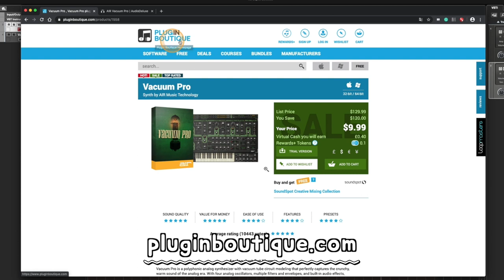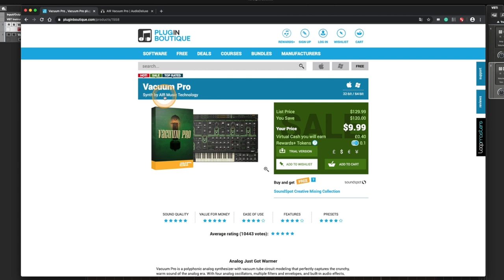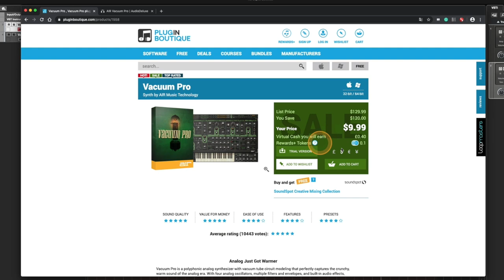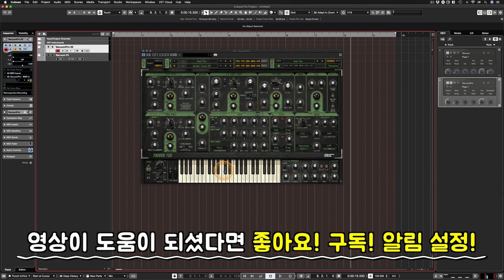빈티지 진공관 신디사이저 가상악기(VSTi) 단돈 10달러! | Vacuum Pro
[News & Info] #8 - Vacuum Pro

2020년 3월 현재, pluginboutique.com 에서 빈티지 진공관 신디사이저 가상악기 Vacuum Pro를 9.99 달러에 세일 판매하고 있습니다. 이전에 소개했던 Vacuum Vintage 버젼의 더 상급인 Pro 버젼입니다. 그때 언젠가 기다리면 이것도 세일할 것이라고 말씀드렸는데, 여지없이 얼마 지나지 않아 세일합니다. Vintage 버젼에 비해 훨씬 더 많은 프리셋과 사운드를 컨트롤 할 수 있는 부분이 있고, 두 가지의 프리셋 및 사운드 세팅을 한 후 블렌딩 해서 쓸 수 있는 장점이 있습니다. 큐베이스, 로직, 프로툴을 비롯한 어떤 DAW 프로그램에서도 사용 가능합니다.

* 혹시 세일이 끝난 후에 이 영상을 보시게 된다면, 조금 기다리시면 됩니다. 워낙 늘 세일을 하는 회사다보니 다시 세일하기를 기다리셨다가 구입하시길 권해드립니다.